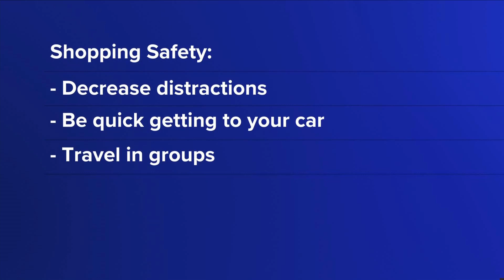Shelby County deputies are planning to increase presence in shopping centers as holidays approach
For "Operation Jingle Bells," Shelby County deputies are planning a beefed-up presence in the area's more popular shopping areas.